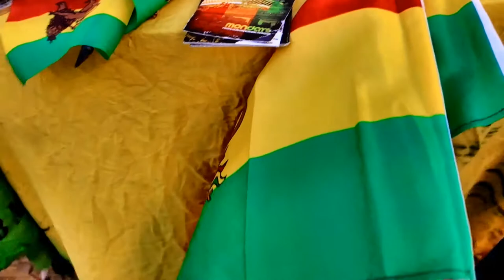Tony Light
The Multi-Talented Tony Light.Merchandise always for sale.